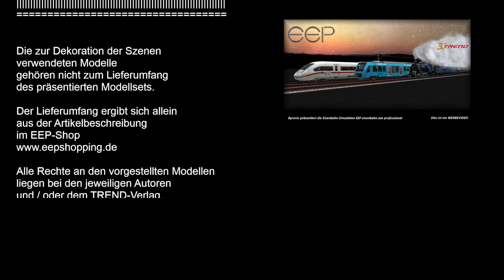V14NRG30030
SPAG, ein kleiner Bauwaggon in Dioramaqualität, mit Flach-Container, beladbar